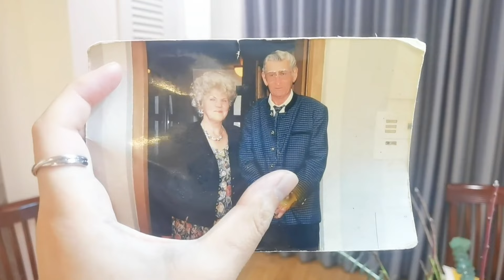德国姐姐97年独自来上海打拼，喜欢中国文化，是各大电视节目常客